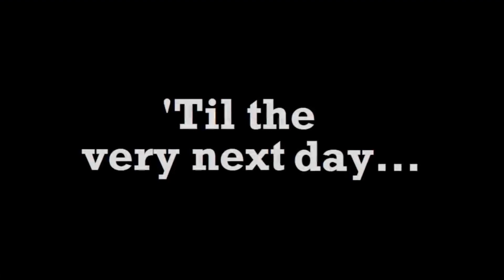The Song Everyone Forgot About..